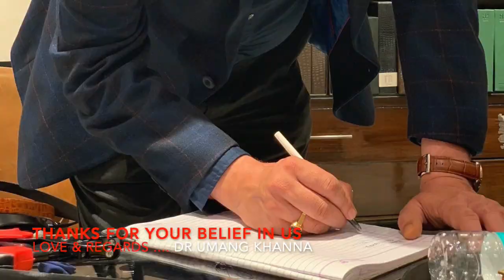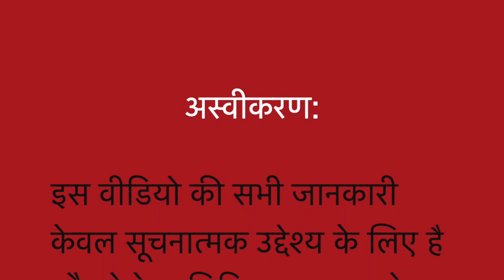BEST WORDS EVER SAID ON ME II SALMA AAGHA mam II Testimonial II Dr Umang Khanna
Always Yours .